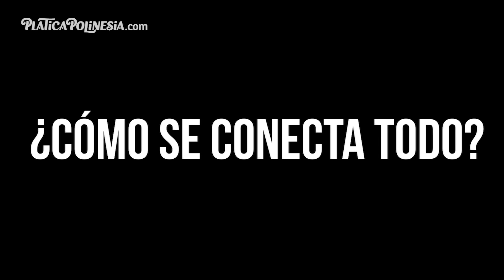ESTO PASA SI MEZCLAS JABÓN, COLORANTE Y... CRAZYWEEK| LOS POLINESIOS VLOGS